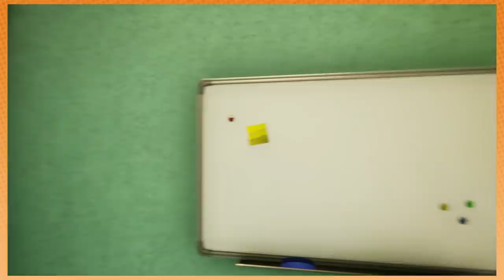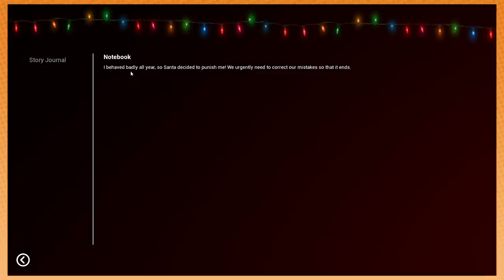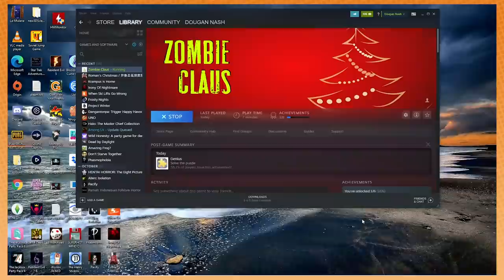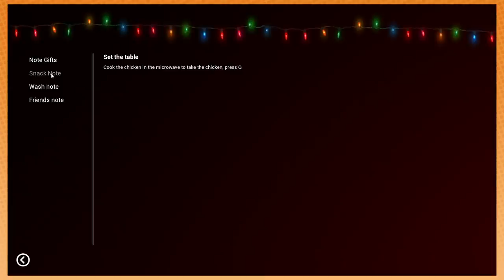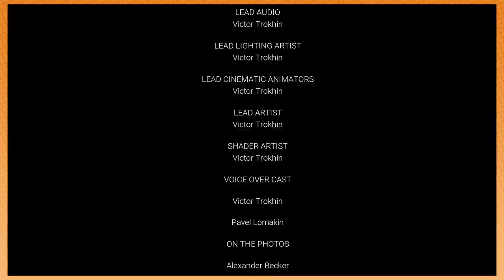ZOMBIE SANTA in the House Party house! - Zombie Claus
Unfortunately once again, we have a jingle jangle problem on our hands. You see, it seems that... Santa's going NUTS!